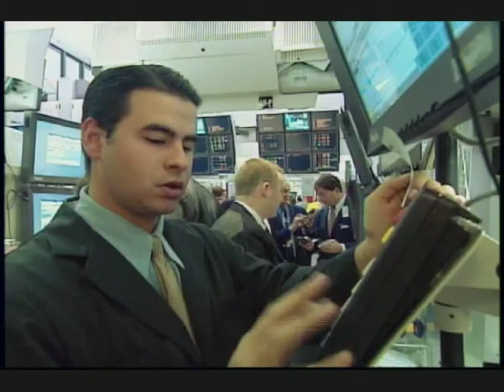26 May 2010 Invesco Trimark Visits the NYSE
Invesco Trimark visits the NYSE as part of Invesco's Investment Symposium 2010 -- A two and a half day business event hosted by Invesco Trimark for top advisors from across Canada. In honor of the occasion, Peter Intraligi, President and Chief Operating Officer, Invesco Trimark, rings The Closing BellSM, joined by Marty Flanagan, President and Chief Executive Officer, Invesco Ltd. and Phil Taylor, Senior Managing Director & Head of North American Retail, Invesco Ltd.
Peter Intraligi is joined by senior leaders of Invesco and 4 top advisors from across Canada:
· Marty Flanagan, President and Chief Executive Officer, Invesco Ltd.
· Phil Taylor, Senior Managing Director & Head of North American Retail, Invesco Ltd.
· Scott R. McLean, Senior Vice President Retail Sales, Invesco Trimark
· Bob Morden, Vice President Retail Sales Western Canada
· Doug Gleed, Vice President Retail Sales Ontario
· And four top advisors from across Canada